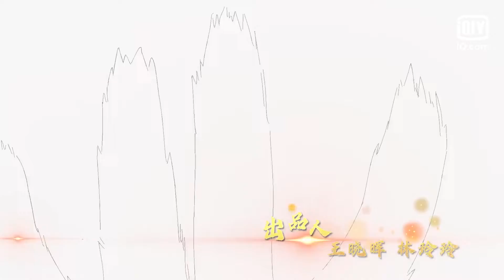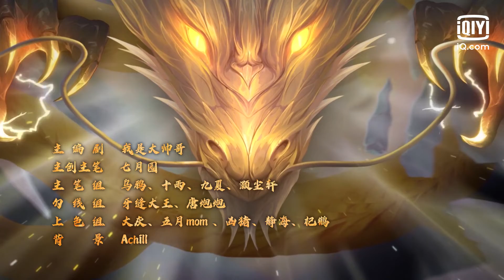[Multi-sub] The Legend of Sky Lord Episode 17 | 神武天尊 | iQiyi